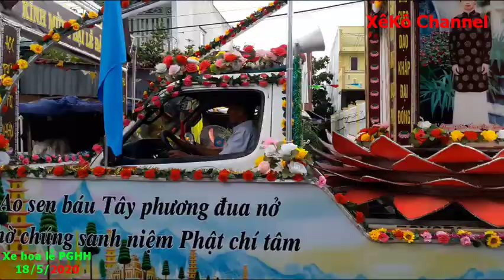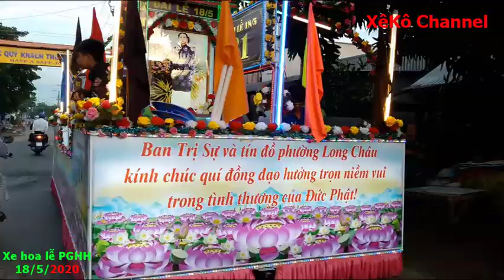Xe Hoa Diễu Hành Lễ 18/5/2020 Của PGHH Từ Long Sơn Về An Hòa Tự Đêm 16/5 Al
- Kỷ niệm 81 năm ngày Đức Huỳnh Giáo Chủ khai sáng đạo Phật Giáo Hòa Hảo.
- xe hoa Long Sơn
- xe hoa Long Thạnh
- xe hoa Long Châu
- xe hoa Phú Vĩnh
- xe hoa Châu Phong
- xe hoa Long An
- xe hoa Tân Thạnh
- xe hoa Vĩnh Xương
- xe hoa Phú Lâm
- xe hoa Phú Thạnh
- xe hoa Phú An